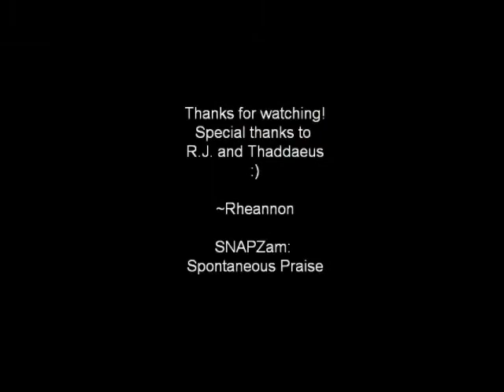"Soon" SNAPZam #2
Hey all!  Check out the latest SNAPZam from Rheannon, called "Soon"